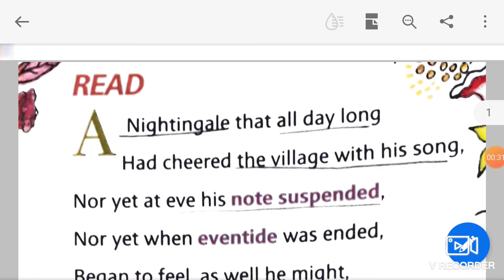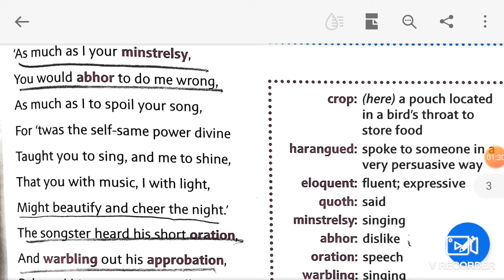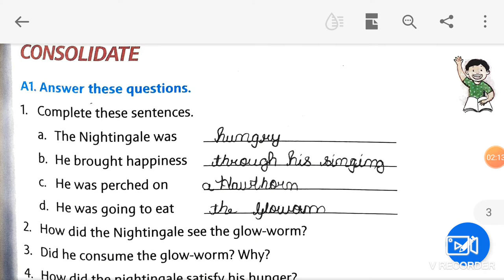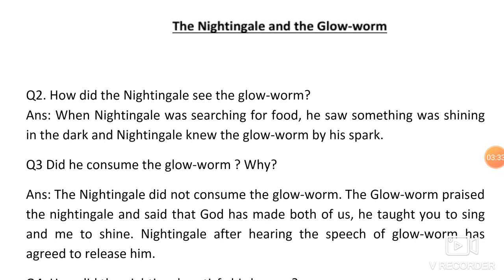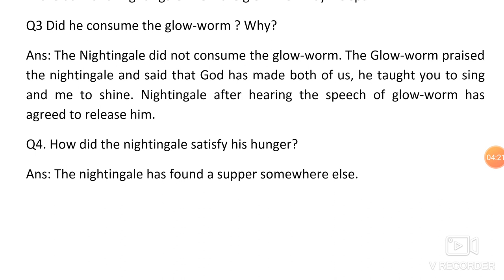Class 8 New images English ch 4 The Nightingale and the glow worm Questions and Answers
Summary of poem: A nightingale after cheering for the whole day the villagers with his song, felt hungry and searched for food. he saw the shining glow worm.  but glow worm got aware of his intention praised nightingale and said that god made you to sing and me to shine. nightingale impressed by the speech of glow worm left him and found his supper somewhere else.

Recently we bought following books:

💖💖 Ikigai: Japanese secret of happy life

💖💖 My first library: Boxset of 10 books for kids

💖💖 Rich Dad Poor Dad : What the Rich teach kids about the money which poor and middle class do not teach